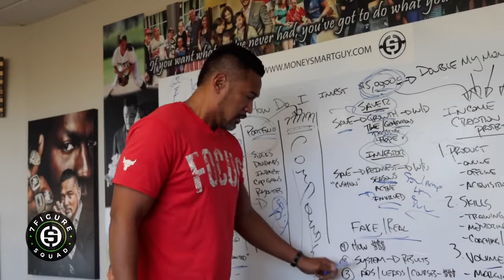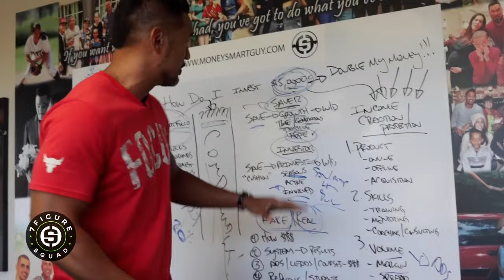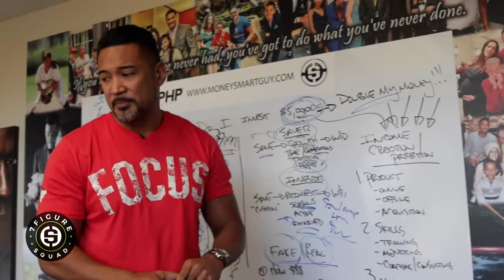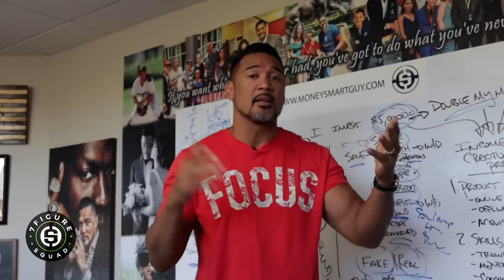These People Will Destroy Your Business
In this clip from 7 Figure Squad, I expose the people that will destroy your business.